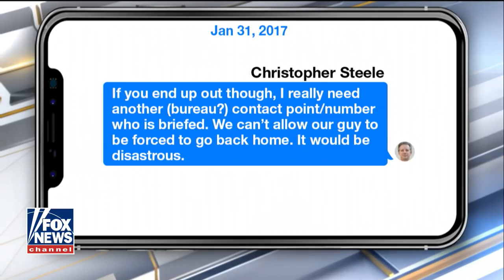Steele's communications with DOJ raise questions Fox News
DOJ official Bruce Ohr reportedly communicated with Trump dossier author Christopher Steele after the FBI cut ties; reaction and analysis on 'The Ingraham Angle.'